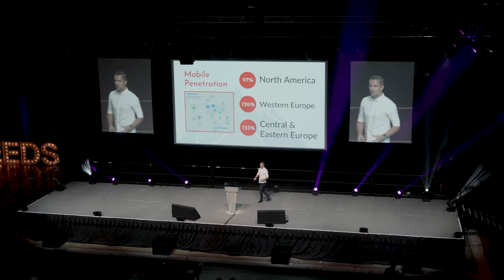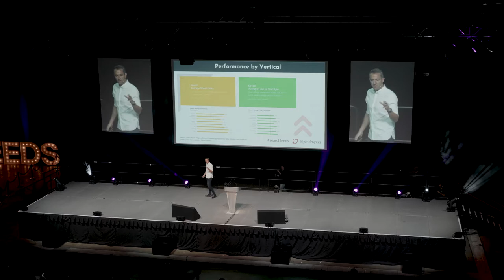SearchLeeds 2019 Main Stage - Jon Myers - All things mobile in a mobile led world! Optimise or fail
A Mobile is the first thing a consumer picks up in the morning and the last thing they put down at night. As marketers we need to embrace mobile and drive performance and ROI from it for our customers. Google has realised this and is well on the way to transitioning to a “Mobile First” Index. So you need to act now or you will lose! Jon Myers' 2019 SearchLeeds talk gives you all you need to know to succeed in this mobile world that we now live in.